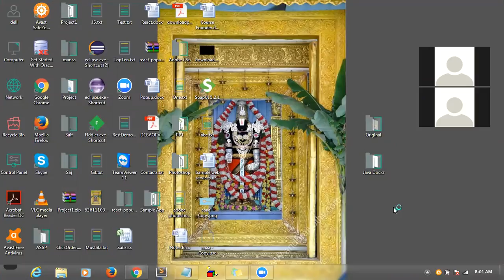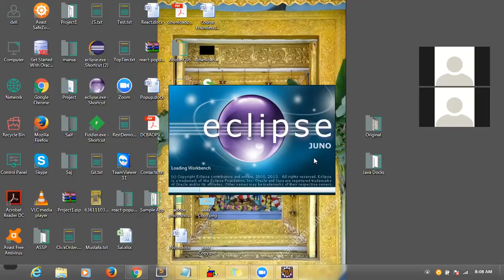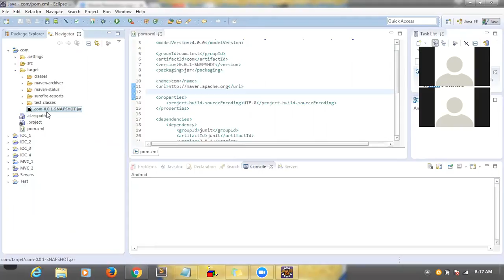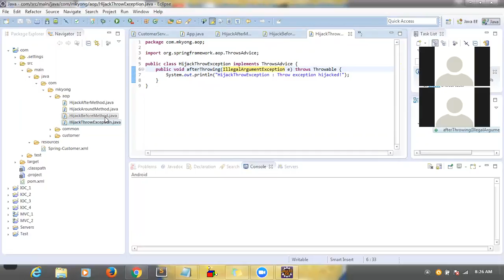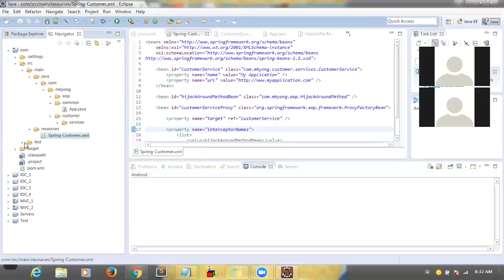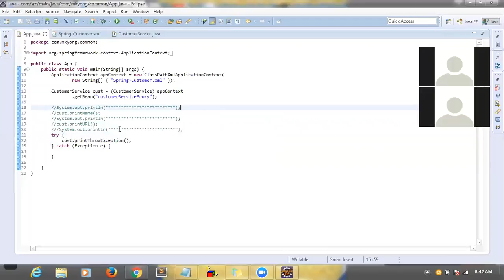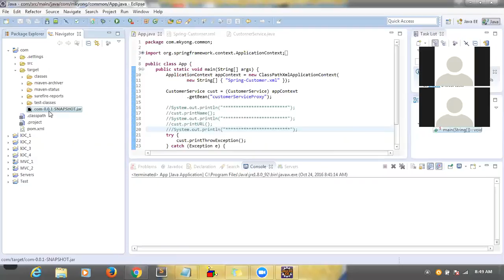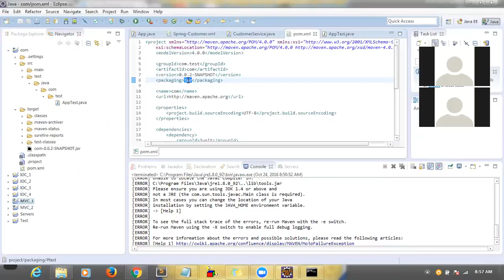Spring AOP(Accept Oriented Programming) example with XML